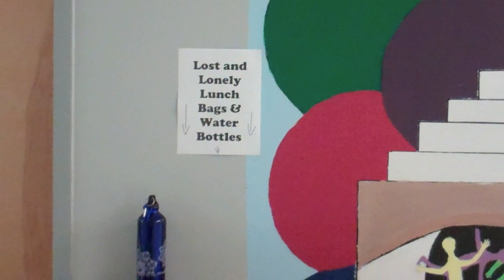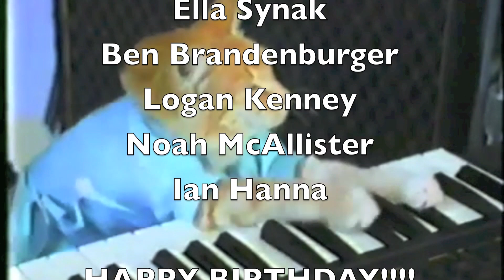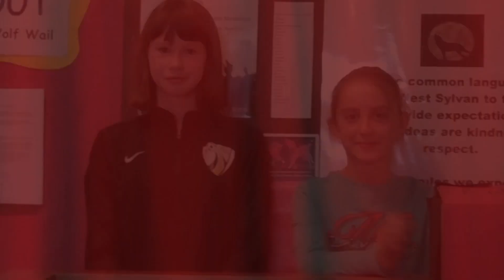Weekly Update October 8th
West and East Sylvan Morning Show Weekly Update.  News and happenings at school.